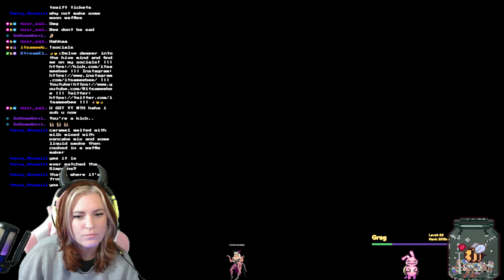Bugsnax Part 3: Snaaaaaaaacksssssss 🤤